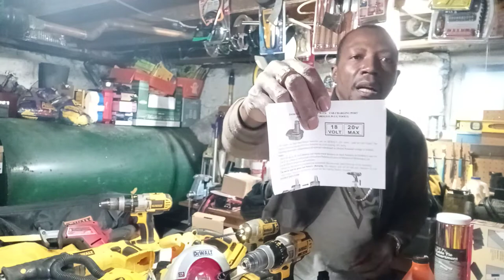How to make your old tools use to DM 18D Battery Adapter with USB Charging port.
For DeWalt 18VCordless Plug Tools.
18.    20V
Volt  Max.